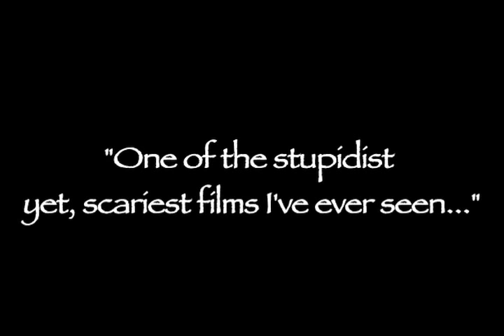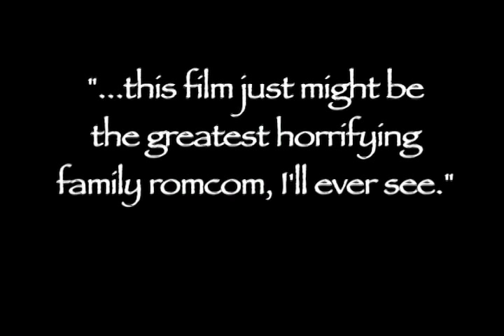HBDC Studios: Paranormal Activity: Ghost Daddy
PA:GD - HBDC Studios would like to thank everyone who made this project possible
*Ghost Dad is REAL! In fact, Roger Ebert loved it!